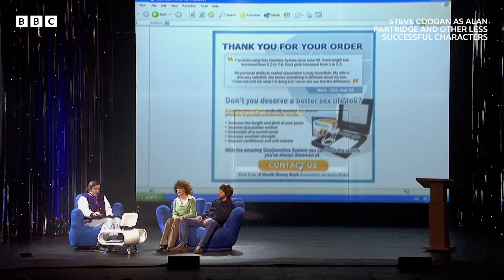Alan Partridge: The Man with NO Filter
With little to no thought on how it comes out, you can always count on Alan Partridge to have an opinion!

*contains some strong language and adult humour*